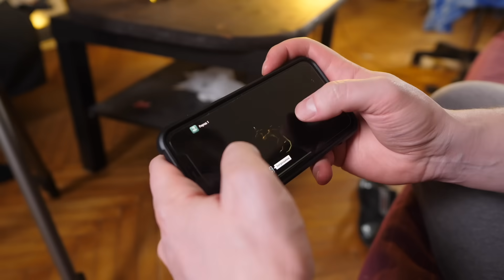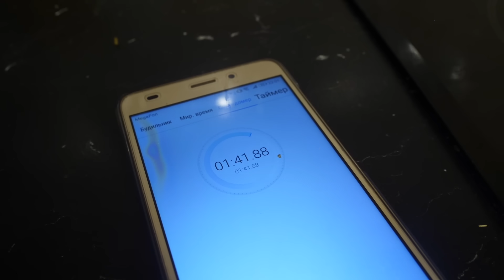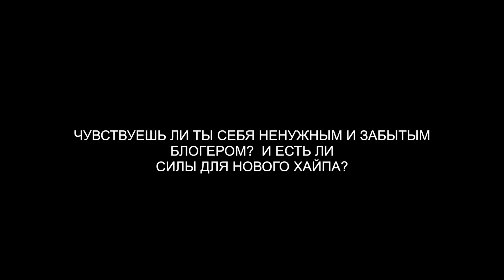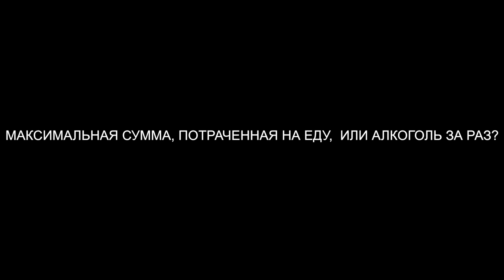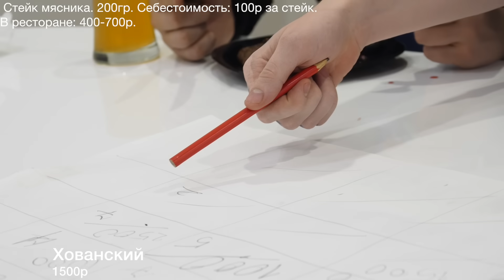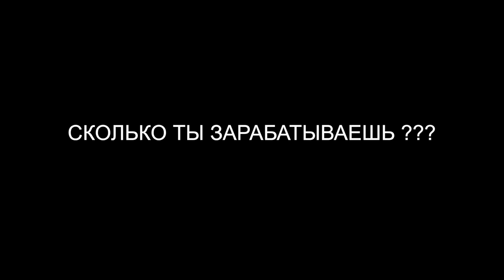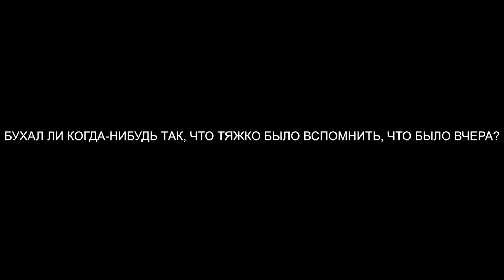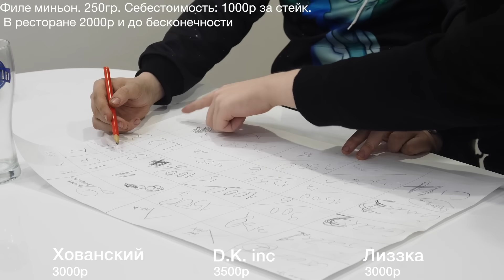ЛИЗКА, ХОВА и КАШИН угадывают ЦЕНУ стейков!! Допрос блогеров...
Скачивай Альянс, получи 50000 золота и 50 драгоценных камней!